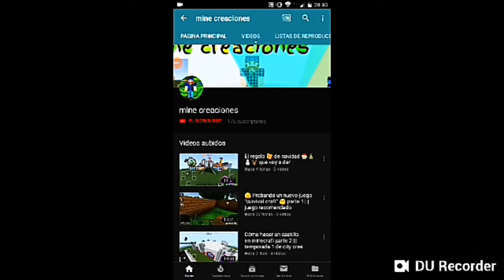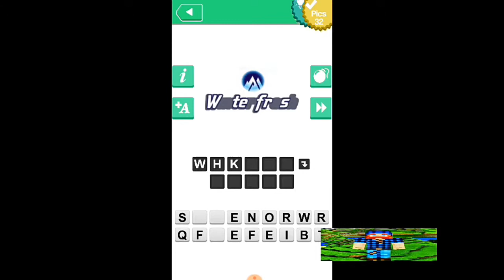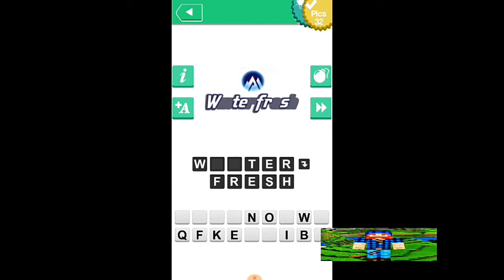No sé cómo se escribe!!! ||| Segunda parte de un juego que ha jugado JuegaGerman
No sé cómo se escribe!!! es la segunda parte de un juego que ha jugado JuegaGerman y es un vídeo más para la lista de reproducción de juegos y para este tú canal. Espero que te guste.